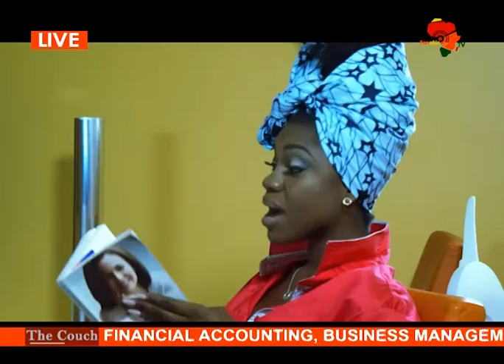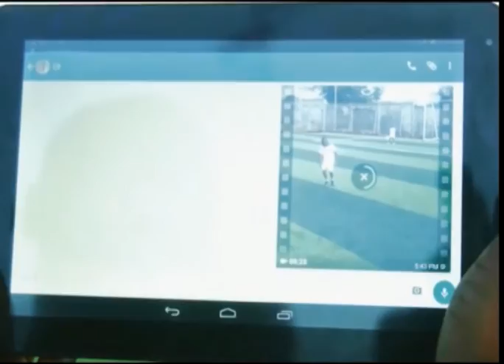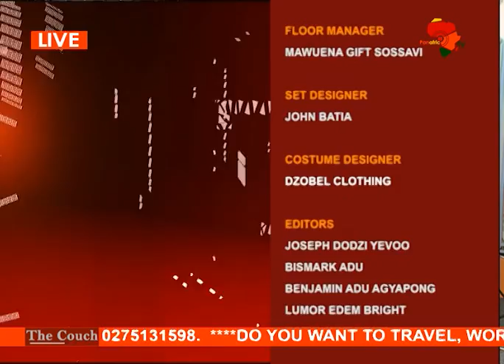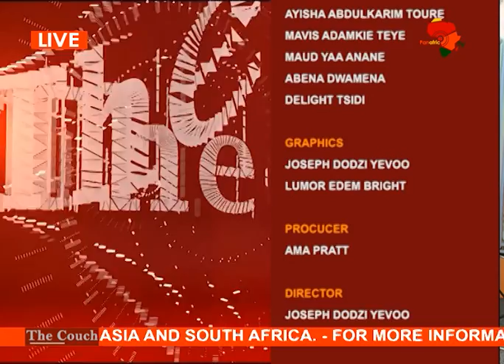The Couch With Ama Pratt - Conversation With Dzifa Gray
TV Host and Entrepreneur Dzifa Gray joins Ama Pratt on The Couch as she talks about her life as a mother and many more